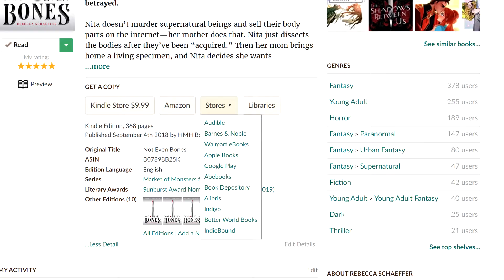Not Even Bones - Review/Ramblings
In which I use this channel as an outlet for fangirling XD  Third book comes out September 8th!

~~Links~~
Not Even Bones:

~~Timestamps~~
Intro: 0:00
Synopsis: 0:46
First MC impressions: 6:45
Musing about the Disaster Duo: 7:76
Mirroring and Foreshadowing: 9:00
The writing style: 10:20
Some thoughts on the web comic: 11:07
Outro: 11:53
Random Behind the Scenes: 12:27